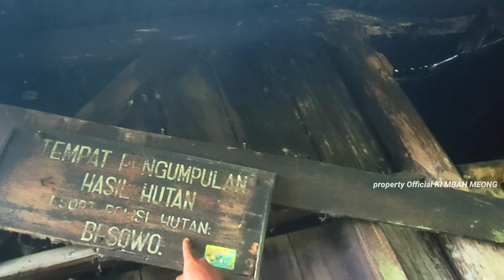Nekat Masuk Hutan Pedalaman Kediri Mengunjungi Rumah Almarhum Juru Kunci Gunung Kelud MbaH MuL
kondisi rumah dari almarhum Mbah Mul sebagai juru kunci gunung Kelud kondisinya saat ini sangat memprihatinkan rusak parah karena letak lokasinya sangat berdekatan dengan Sungai lahar akhirnya almarhum di makamkan dekat dengan rumah sebelahnya semoga amal ibadahnya di terima ALLOH SWT